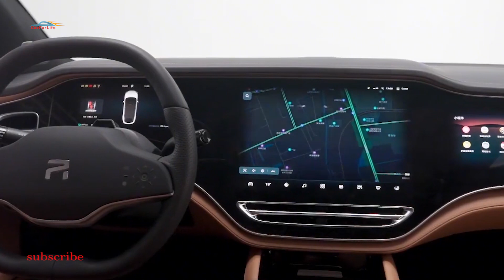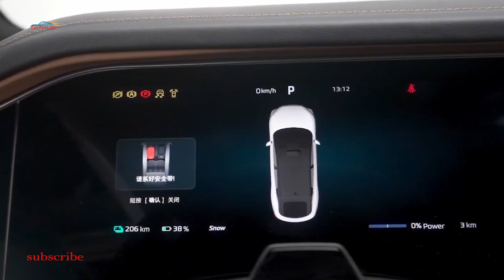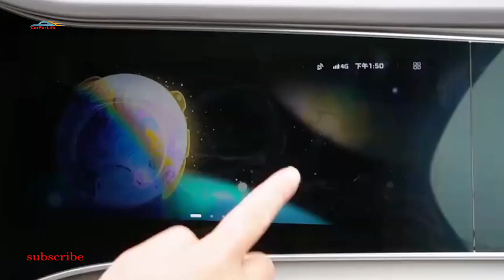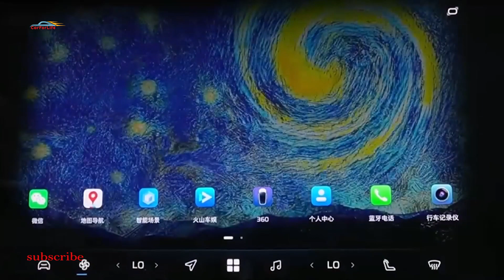Tesla Model X теперь не нужна. 2023 Feifan R7 electric SUV. Review.Specs.Price.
Компания Feifan Auto,  официально представила свою новую модель - электрическое кросс-купе Feifan R7 с возможностью замены батареи. Feifan
 R7 - это шедевр, созданный  усилиями его глобальной команды, олицетворяющий новый технический уровень и имидж бренда , а также помогающий
 бренду реализовать умный электрический автомобиль , говорит компания. Особенности нового автомобиля:  Оснащен полностью интегрированной
высокотехнологичной интеллектуальной системой вождения RISING PILOT собственной разработки. Тройной цветной экран шириной 43 дюйма
 пересекает салон с большим визуальным эффектом. Кроссовер поставляется с безрамными дверями, аудиосистемой BOSE театрального уровня,
кожаным рулевым колесом с сенсорными кнопками, 256-цветной линейной атмосферной подсветкой и двухслойной теплоизоляционной панорамной
 крышей. Feifan R7 сочетает в себе функциональность и эстетику. Обтекаемая форма фастбэка сочетается с широким плечевым дизайном, что
 улучшает превосходные аэродинамические характеристики R7.Производитель заявляет о лучшем в своем классе коэффициенте аэродинамического
 сопротивления  - 0,238. Предлагает четыре расширенных  цвета автомобиля: синий агавы, серебристо-фиолетовый, серебристый порошок и облачно
-белый. Напишите в комментариях хотели бы себе этот кроссовер. Новый автомобиль использует тройной экран
15-дюймовый сверхчеткий центральный экран управления AMOLED, 10,25-дюймовый приборный экран и 12,3-дюймовый экран пассажира. В дополнение
к большому экрану, Feifan R7 также впервые оснащен проекционной системой Huawei  с улучшенным  разрешение 1920x730 и угол обзора .Также в
 списке оснащения заявлены передние двери с электроприводом и NFC-датчики на центральных стойках. А это значит, что открыть автомобиль
можно с помощью смартфона. Разработчики на крыше электрокара оставили место для лидара для будущего автопилота. Сам лидар компании Luminar
 использует лазер с длиной волны 1550,  самое большое расстояние обнаружения составляет более 500 метров.. Также новинка имеет два радара
 (спереди и сзади) и большое количество камер по всему периметру.  Самый доступный вариант - заднеприводный с единственным 340-сильным
электромотором батарея на 77 киловатт часов, запас хода 551 км. Цена такой модели стартует от 42000 долларов в Китае. Версия с задним
привод и батареей на 90 киловатт часов, запас хода 642 км стартует от 44785 долларов. И версия с полным приводом дополнительно получает
 передний двигатель мощностью 204 лошадиных сил. В итоге суммарная отдача такой двухмоторной силовой установки достигает 544 лошадиных сил
и 700 Нм , батарея на 90 киловатт часов и запас хода 600 км.  До сотни электрокар разгонится за 3.8 секунды. Цена полнопр+иводной версии
стартует от 47000 долларов.Но самое интересное - это фирменное решение Rising Power, которое позволяет не только заменить, но и обновить
 батарею. Как сообщается, замена блока займет 2,5 минуты.Производством Feifan R7 занимается на заводе близ Шанхая. Новинку уже можно
заказать в Китае.   R7, чистый электрический кроссовер среднего размера, принадлежащий Feifan Motors. Отличая R7 от других конкурирующих
продуктов того же уровня, он умнее и безопаснее. До скорой встречи.